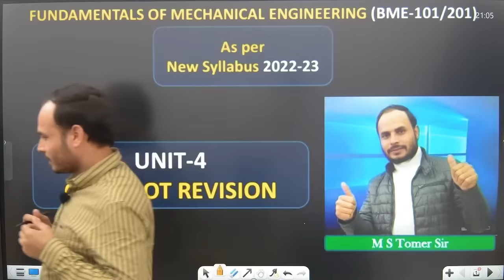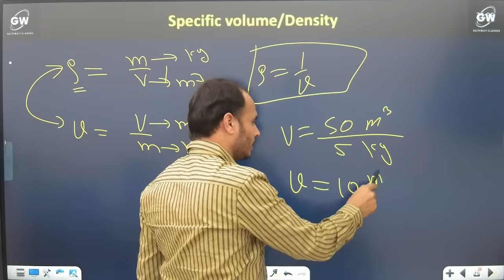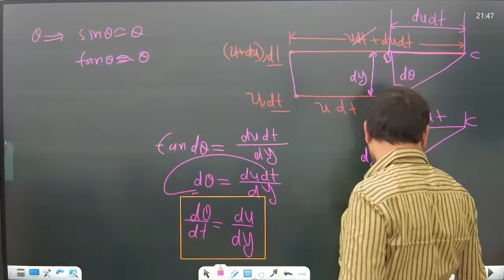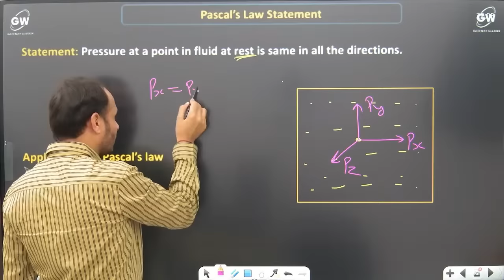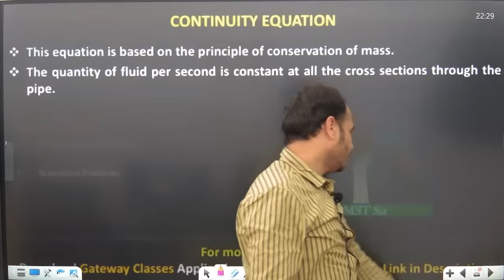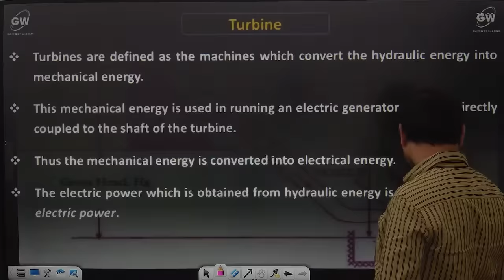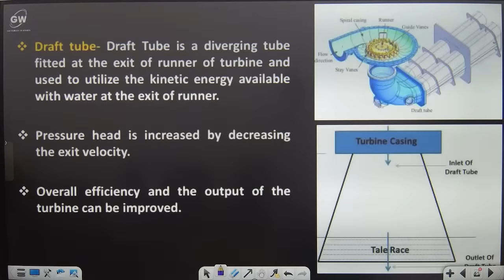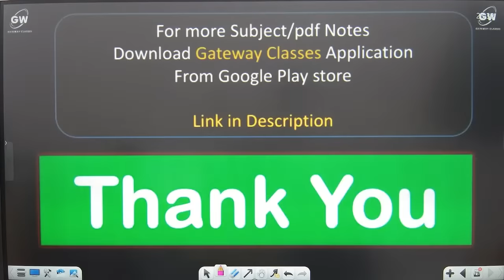ONE SHOT I UNIT-4 I Fluid I Funamentals of Mechanical Engg . I AKTU I by M S Tomer Sir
Download Application from Google Play Store

AKTU
Engg. maths-1
Unit-2: Differential Calculus- I
Successive Differentiation (nth order derivatives), Leibnitz theorem, Curve tracing,
Partial derivatives, Euler’s Theorem for homogeneous functions, Total derivative, Change
of variables.

AKTU
Engg.Maths-1
Fundamentals of Mechanical Engineering
FME
Fundamentals of Electronics Engineering
FEC
Fundamentals of Electrical Engineering
FEE
Programing for problem solving
Engg.Chemistry
Engg.Physics
Soft Skills
EVs
AKTU Result
AKTU Placement
AKTU Topper
AKTU Semester Exam
RGPV
UKTU
KUK
BME101 / BME201: FUNDAMENTALS OF MECHANICAL ENGINEERING
Content Contact
Hours
Unit -1: Introduction to Mechanics 8
Force moment and couple, principle of transmissibility, Varignon's theorem. Resultant
of force system- concurrent and non-concurrent coplanar forces, Types of supports
(Hinge, Roller) and loads (Point, UDL, UVL), free body diagram, equilibrium
equations and Support Reactions.
Normal and shear Stress, strain, Hookes’ law, Poisson’s ratio, elastic constants and
their relationship, stress-strain diagram for ductile and brittle materials, factor of
safety.
Unit-2: Introduction to IC Engines and Electric Vehicles 8
IC Engine:Basic definition of engine and Components, Construction and Working of
Two stroke and four stroke SI & CI engine, merits and demerits, scavenging process;
difference between two-stroke and four stroke IC engines and SI and CI Engines.
Electric vehicles and hybrid vehicles: Components of an EV, EV batteries,
chargers, drives, transmission and power devices. Advantages and disadvantages of
EVs. Hybrid electric vehicles, HEV drive train components, advantages of HV.
Unit-3: Introduction to Refrigeration and Air-Conditioning 8
Refrigeration: Refrigerating effect, Ton of Refrigeration; Coefficient of performance,
methods of refrigeration, construction and working of domestic refrigerator, concept
of heat pump.
Air-Conditioning: Its meaning and application, humidity, dry bulb, wet bulb, and
dew point temperatures, comfort conditions, construction and working of window air
conditioner.
Unit-4: Introduction to Fluid Mechanics and Applications 8
Introduction: Fluids properties, pressure, density, dynamic and kinematic viscosity,
specific gravity, Newtonian and Non-Newtonian fluid, Pascal’s Law and Continuity
Equation.
Working principles of hydraulic turbines (Pelton Wheel and Francis)& pumps
(Centrifugal and Reciprocating) and their classifications and hydraulic lift.
Unit-5: Introduction to Measurement and Mechatronics 12
Introduction to Measurement: Concept of Measurement, Error in measurements,

PPS
Gulshan Sir
Gateway Classes